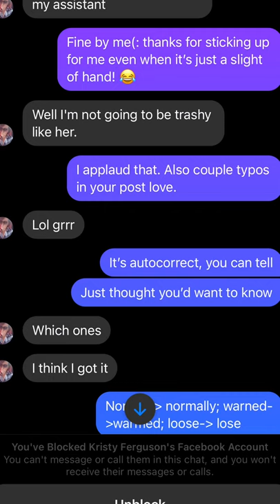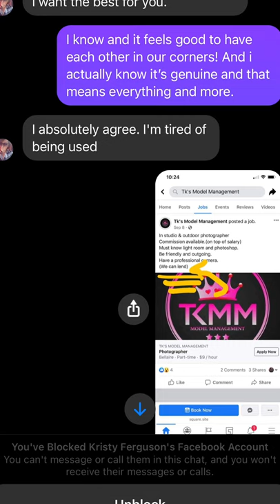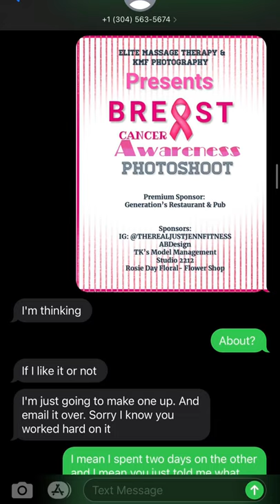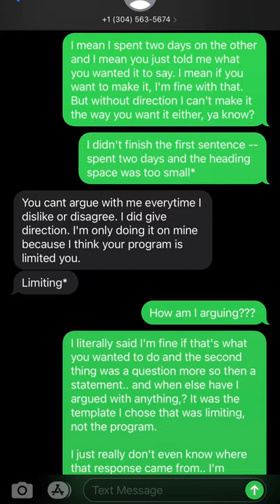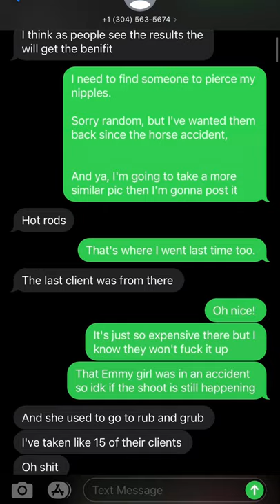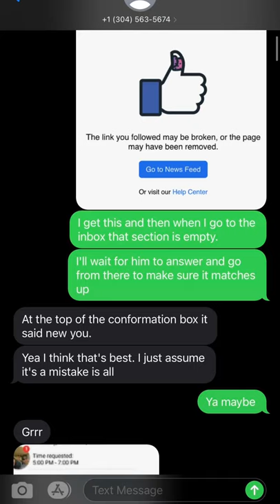Storytime: To KMF & Elite Massage Therapy|JUSTJENN’S VIDEOS READ OTHER DETAILS BELOW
Please if you see any other companies in this video, definitely go show them support! Unfortunately, I couldn’t blur them out without being completely transparent. This video is simply my truth of the situation between Kristy and myself. Some screenshots are to show how it was in the beginning and I’m sorry if they’re not in order. Other screenshots are to show how when I would say something about me, or getting paid, she simply just ignored it altogether. You can see the poster I posted are alphabetical and I’m at the very end and that is the sign she was talking about in her snap message to me. Please never mix business with friendship. I understand it’s not always a bad scenario, but it’s better to be on the safe side. If you ever have treated someone the way I mention in this video, please change the way you treat people. It’s not worth the pain they or you will go through. We can always learn from things and we should always want to learn!

I want to thank all the companies that supported and were vendors at the Breast Cancer Awareness Photoshoot! Y’all were amazing. Definitely go check out:
TK’s Model Management
ABdesigns
Rosie Day Floral- Flower Shop

Turn the post notifications bell on so you don’t miss a single upload.
Message me or comment what you would want to see next.
Let me know if you’ve been wronged and I will make a video on your behalf. (Screenshots are required)